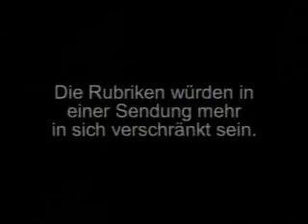unkürrekt - Pilot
Pilot der Serie Unkürrekt, ATV-Pendant zu echt fett, aber wesentlich provokanter